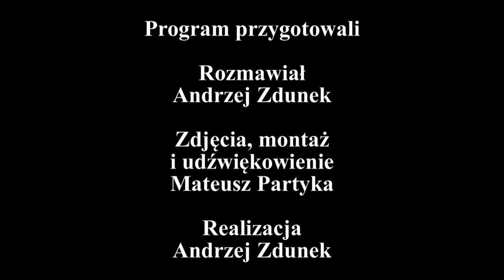Rozmowa Tygodnia wyd. 35/2011 z Bożentyną Pałką-Korubą, wojewodą świętokrzyskim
Rozmowa z Bożentyną Pałką-Korubą, wojewodą świętokrzyskim